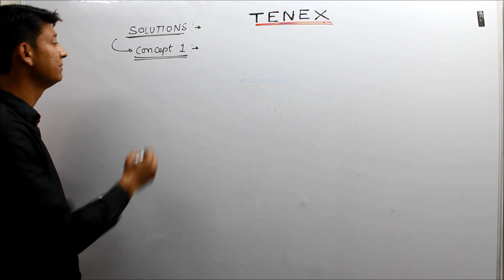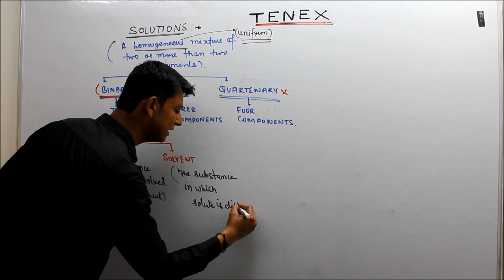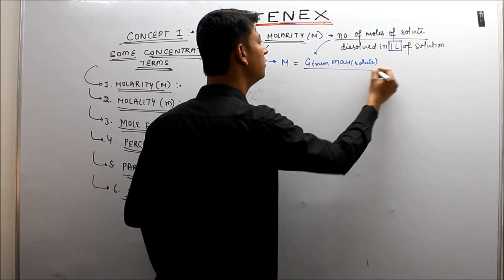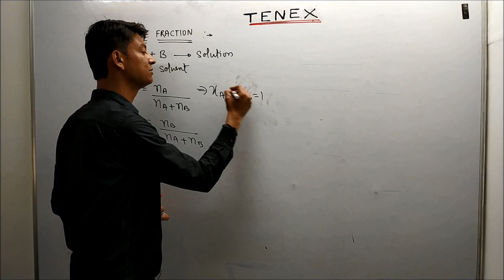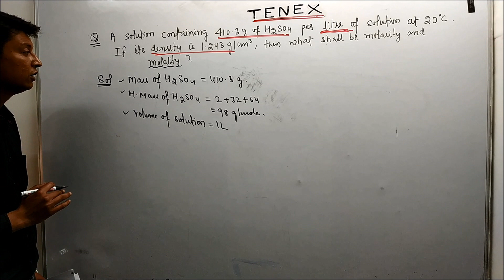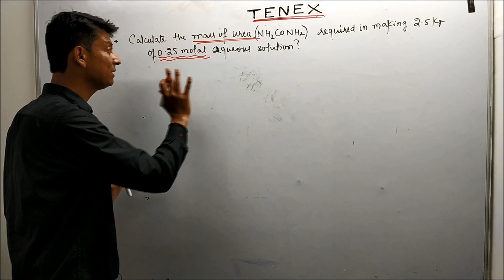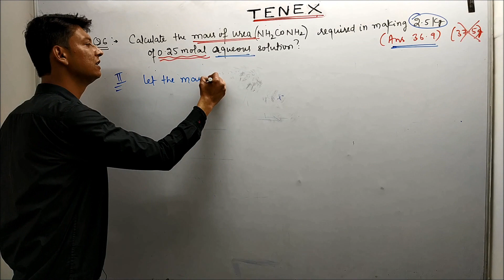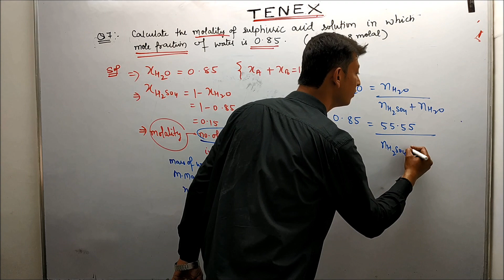12th CHEMISTRY - SOLUTIONS - CONCEPT 1 - PART 1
12th CHEMISTRY - SOLUTIONS - CONCEPT 1 - PART 1
THIS VIDEO EXPLAINS THE CONCEPT OF MORALITY , MOLALITY , MOLE FRACTION OF CHAPTER 2 (SOLUTIONS ) OF 12TH CHEMISTRY IN HINDI BY MR. SUDHIR TIWARI BEST TUTORIALS FOR CLASSES 9-12 ESPECIALLY FOR BOARD CLASSES (10&12)
FROM BEST TEACHERS
from  @TENEX TUTORIALS
@tenextutorials @tenex tutorials @TENEXTUTORIALS TENEXTUTORIALS TENEX TUTORIALS Tenex Tutorials
Bldg. P2, Second, Pilanji, Sarojini Nagar, New Delhi, Delhi 110023

Tenex Tutorials
Sd-06 sector 116, opposite grihpravesh appt sec77, noida, UP 201306
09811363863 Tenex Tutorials